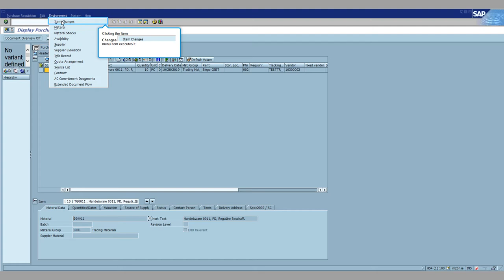SAP Purchasing: How to check PR Changes in SAP?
How to check PR Changes in SAP